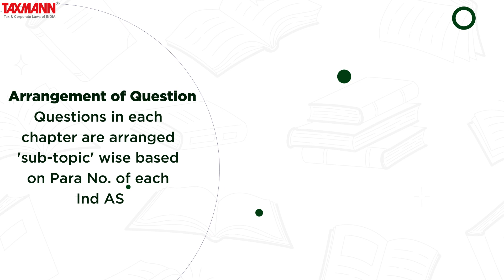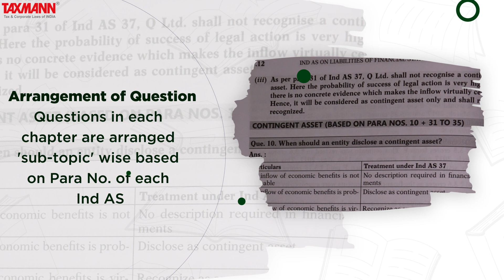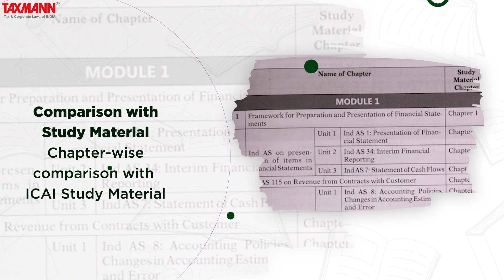Taxmann's CRACKER | Financial Reporting (FR) | CA Final | Group 1 | Paper 1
This book is prepared exclusively for the Final Level of Chartered Accountancy Examination requirement. It covers the questions & detailed answers strictly as per the new syllabus of ICAI.

The Present Publication is the 6th Edition & updated till 30th April 2022 for CA-Final | New Syllabus | Nov. 2022/May 2023 exams. This book is authored by CA Parveen Sharma & CA Kapileshwar Bhalla, with the following noteworthy features:
• Strictly as per the New Syllabus of ICAI
• Coverage of this book includes:
◦ Past Exam Questions
▪ CA Final November 2020 (New Syllabus) – Guideline Answers
▪ CA Final January 2021 (New Syllabus) – Guideline Answers
▪ CA Final July 2021 (New Syllabus) – Guideline Answers
▪ CA Final December 2021 (New Syllabus) – Guideline Answers
▪ CA Final May 2022 (New Syllabus) – Guideline Answers
◦ Selected Questions from RTPs and MTPs of ICAI
• [Arrangement of Question] Questions in each chapter are arranged 'sub-topic' wise based on Para No. of each Ind AS
• [Most Updated & Amended] This book is updated & amended as per the Companies (Ind AS) Amendment Rules 2020
• [Previous Exam Trend Analysis] from May 2018 Onwards for New Syllabus
• [Marks Distribution] Chapter/Topic-wise marks distribution
• [Comparison with Study Material] Chapter-wise comparison with ICAI Study Material

Contents of this book are as follows:
• Module 1
◦ Framework for Preparation & Presentation of Financial Statements
◦ Ind AS on Presentation of Items in Financial Statements
◦ Ind AS 115 on Revenue from Contracts with Customers
◦ Ind AS on Measurement-based on Accounting Policies
◦ Ind AS 20 on Accounting for Government Grants and Disclosure of Government Assistance
◦ Ind AS 101 on the First-time adoption of Indian Accounting Standards
• Module 2
◦ Ind AS on Assets of the Financial Statements
◦ Ind AS 41 on Agriculture
◦ Ind AS on Liabilities of the Financial Statements
• Module 3
◦ Ind AS on Items Impacting Financial Statements
◦ Ind AS on Disclosure in the Financial Statements
◦ Accounting and Reporting of Financial Instruments (Ind AS 32, 109 and 107)
• Module 4
◦ Accounting for Share-Based Payments (Ind AS 102)
◦ Business Combination and Corporate Restructuring (Ind AS 103)
◦ Consolidated Financial Statements (Ind AS 110, 111, 28 and 27)
• Module 5
◦ Analysis of Financial Statements (Based on Ind AS)
◦ Integrated Reporting